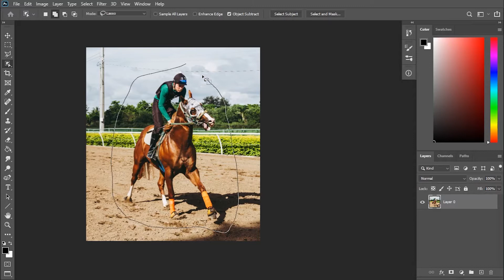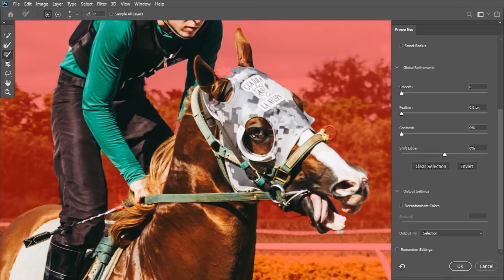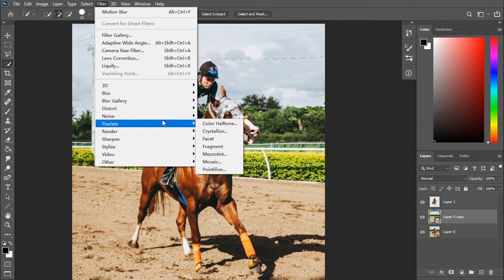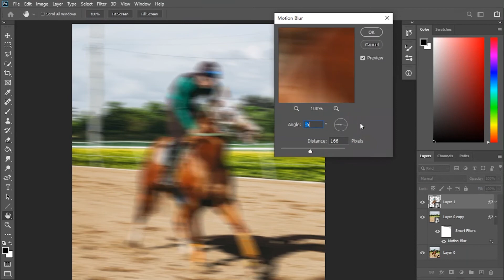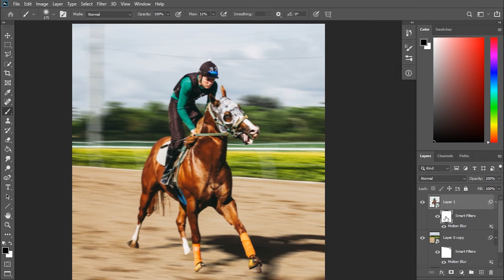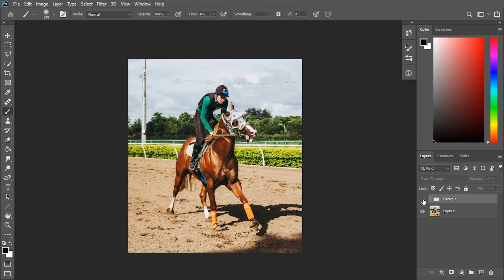PhotoShop tutorial: How to CREATE motion blur in Photoshop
motion blur,

In this video I show you how to add motion blur to your images using Photoshop.

Leave a message below to communicate with each other and make progress together.